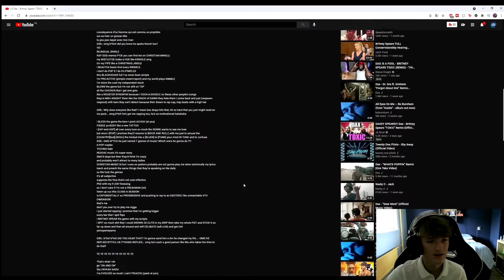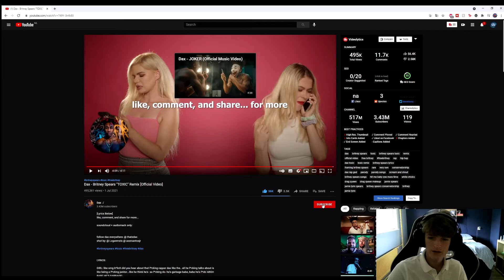Dax - Britney Spears "TOXIC" Remix | Reaction!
Hello spacers, today we made a video about Dax rapping to Britney Spears Toxic.
You should watch so you can have fun!